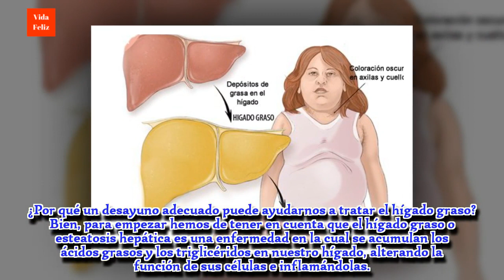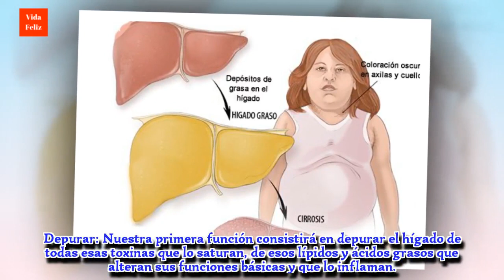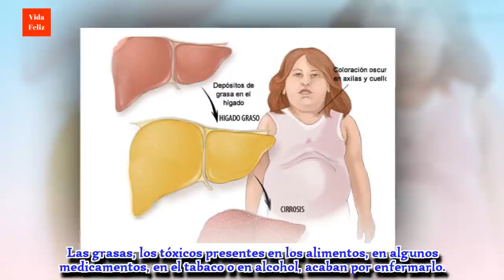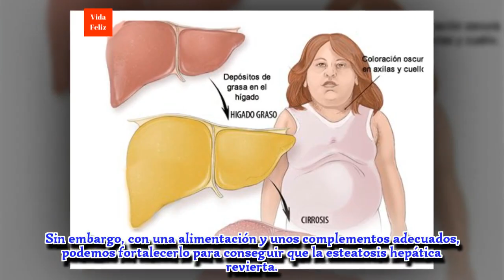Aprende a tratar el hígado graso desde el desayuno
¿Sabías que podemos curar el hígado graso ya desde nuestro desayuno? Te explicamos cómo es posible y cuáles son las mejores opciones. ¡Descúbrelo con nosotros!